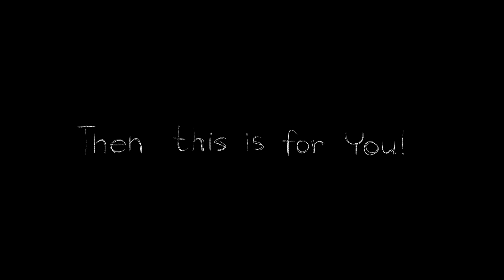Boo! (Gameplay Line Test)